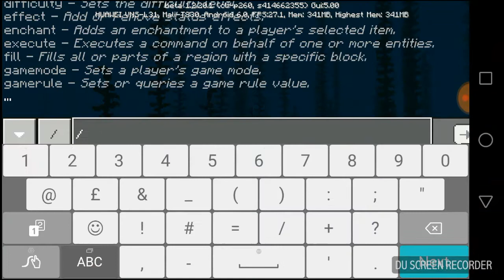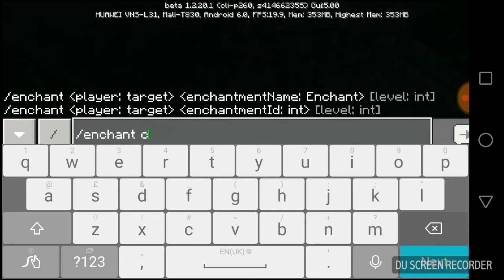Minecraft PE 1.2.20.1 Showcase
សួស្តីអ្នកទាំងអស់គ្នាសូមស្វាគមន៍មកកាន់ឆនែលរបស់ខ្ញុំ

ឆនែលរបស់ខ្ញុំមានការកំសាន្តដូចជា

🎮លេងហ្គេម(Gaming)🎮
📺ទស្សនាវីដេអូ(Reaction)📺
🎦ការបង្ហាញពីរMinecraft Mode(Minecraft Mode Showcase)🎦
🎓ការបង្រៀនពីររបៀបផ្សេងៗៗ(Tutorial)🎓

            (អ្នកអាចបរិច្ចាកខ្ញុំបានតាម់PayGo)

PayGo ID:1990992

             (អ្នកអាចFollowខ្ញុំបានតាម Twitter)

                  (Download MinecraftPE)

        (អ្នកអាចLike Facebook Pageរបស់ខ្ញុំបាន)

              (មល់វីដេអូរបស់ខ្ញុំតាមOmlet)

Omlet Account:Youthree123

                😊អរគុណចំពោះការទស្សនា😊